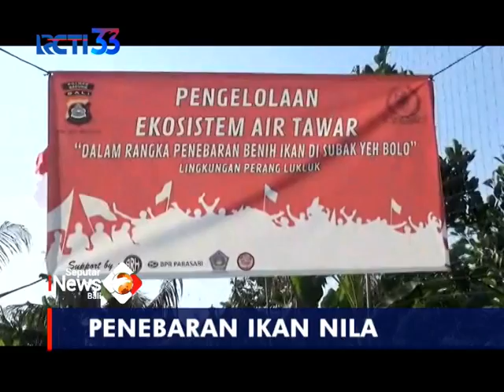Bupati Giri Prasta Tebar Ikan Nila, Bentuk Implementasi Tri Hita Karana Manusia Dengan Lingkungan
Seputar iNews Bali 24-Agustus-2022, Bupati Giri Prasta Tebar Ikan Nila, Bentuk Implementasi Tri Hita Karana Manusia Dengan Lingkungan